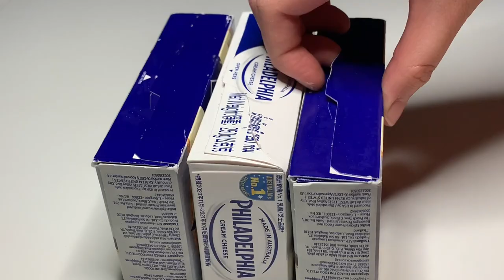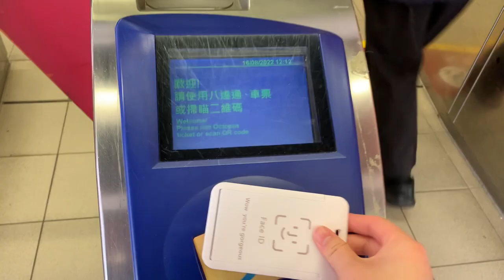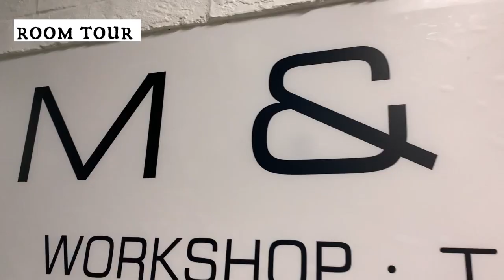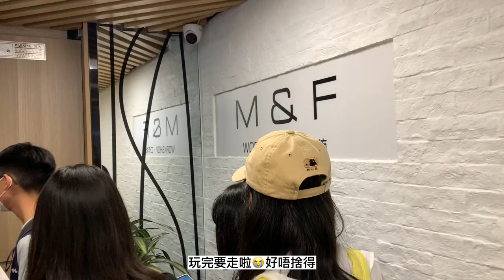1E party vlog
-- INS-- harmon_tang